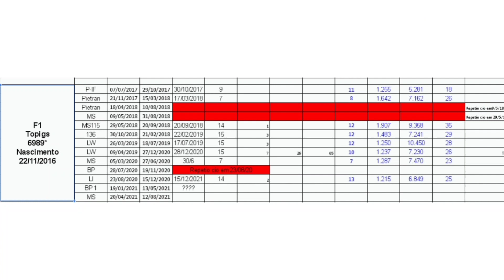DESCARTE DE FÊMEAS, QUANDO E COMO FAZER?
Descarte de Fêmeas Suínas, como e quando fazer? Detalhes importantes, síndrome do segundo parto o que é? repetição de cio um dos motivos do descarte, quanto custa a repetição de cio?